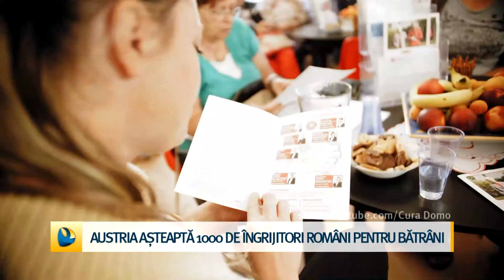Austria așteaptă 1000 de îngrijitori români pentru bătrâni